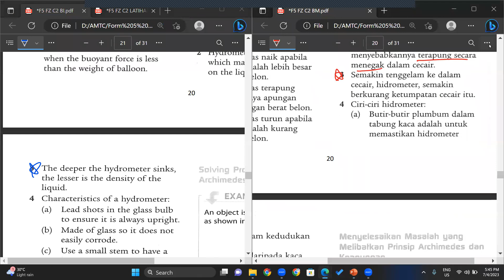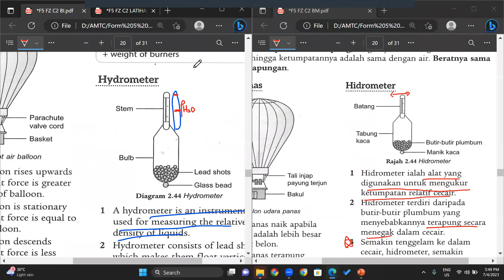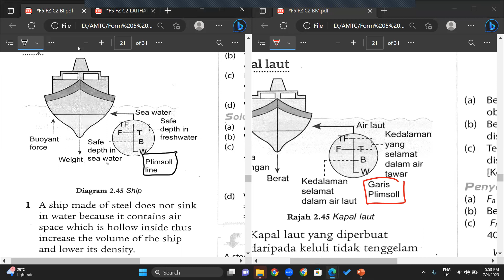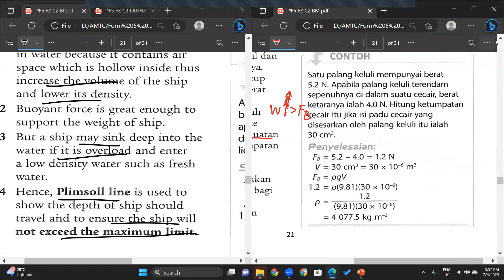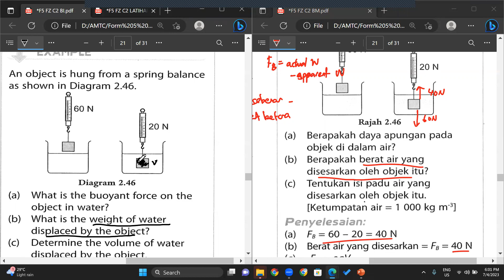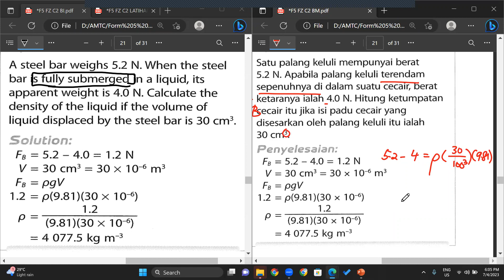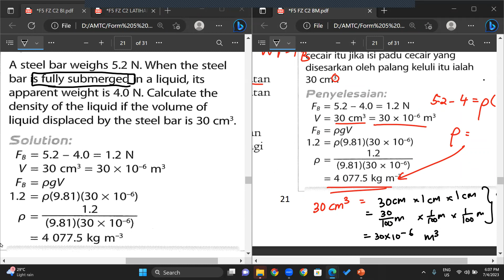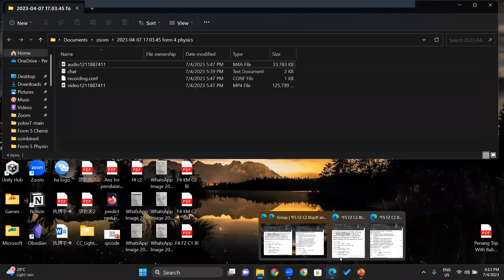07 04 2023 F5 Physics Part 2